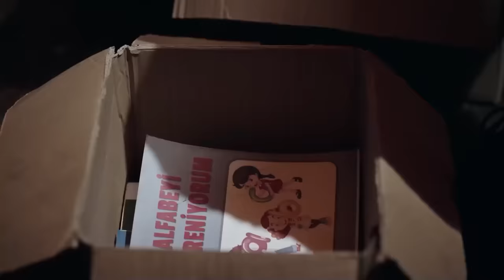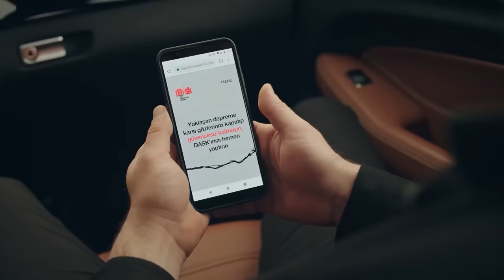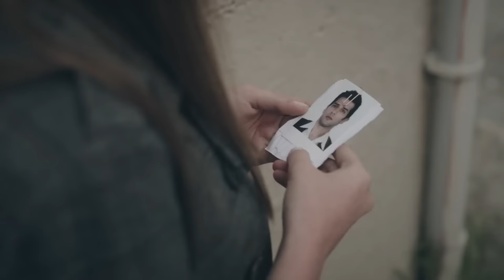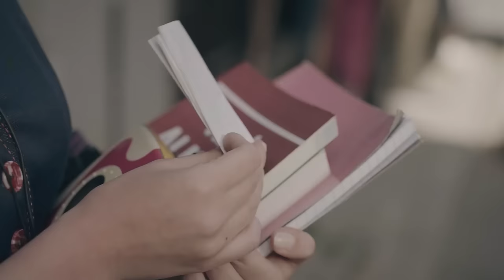Delikanlı Sadi'nin Tüm Hikayesi 2. Kısım | Kırmızı Oda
Kırmızı Oda Gülseren Budayıcıoğlu'nun 2004'te yayınlanan Madalyonun İçi adlı kitabından uyarlama bir dizidir. Dizide, İstanbul’da psikiyatri kliniği sahibini ve bir psikiyatrist olan Doktor Hanım’a ve diğer psikiyatrlara başvuran danışanların hikayeleri anlatılmaktadır. Psikiyatri kliniğinde doktorlarını ve onlara başvuran hastaların hayatlarını anlatacağı Kırmızı Oda'da her hayat hikayesinin altında yatan acılar, sevinçler, mutluluk ve hüzünler izleyicinin de ruhunun kapalı kapılarını aralayacak. Hastalar o güne kadar kimselere söyleyemedikleri sırları dile getirirken izleyiciler de kendi bugünleri, geçmişleri ve yarınlarına dair bir şeyler bulacak.

OYUNCULAR: BİNNUR KAYA, GÜLÇİN KÜLTÜR ŞAHİN, SEZİN BOZACI, BARAN CAN ERASLAN

YAPIM ŞİRKETİ: OGM PİCTURES
YAPIMCI: ONUR GÜVENATAM
YÖNETMEN: CEM KARCI - BENAL TAİRİ - ALİ BALCI - BAŞAK SOYSAL
SENARYO: BANU KİREMİTÇİ BOZKURT - VERDA PARS - DENİZ GÜRLEK - MELEK SEVEN - AYŞENUR GÜNGÖR - PINAR DALDİKLER - MEHMET BARIŞ GÜNGER
TÜR: DRAM - PSİKOLOJİK